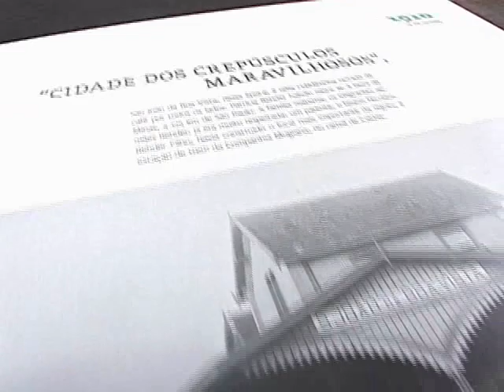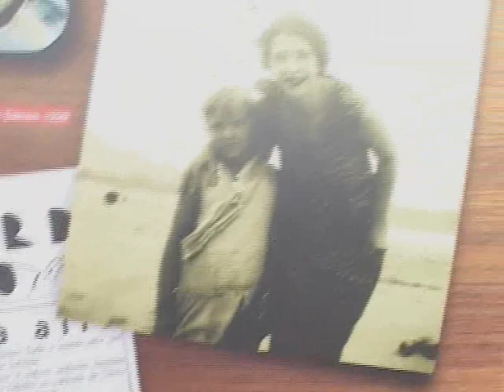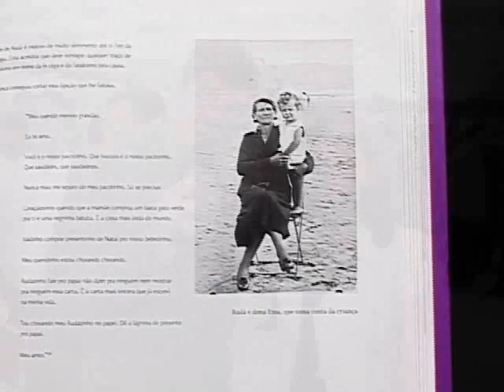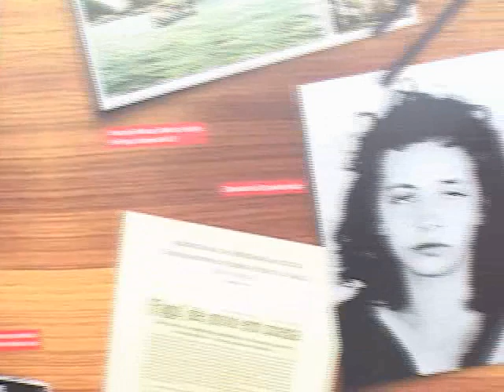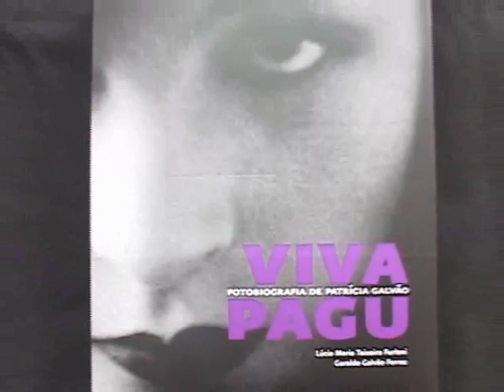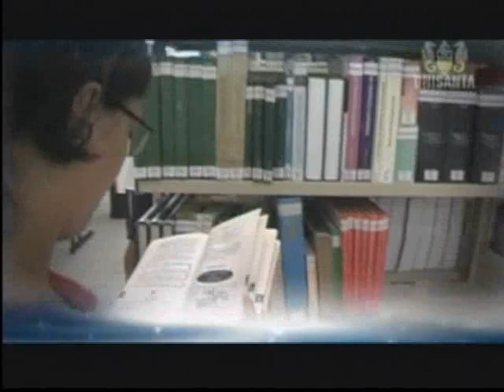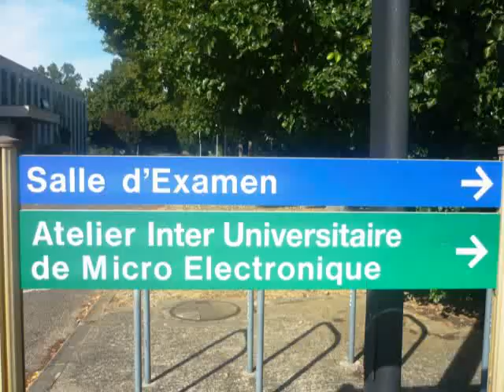PROGRAMA JB | LANÇAMENTO DO LIVRO-PAGU FOTOBIOGRAFIA - PARTE 1